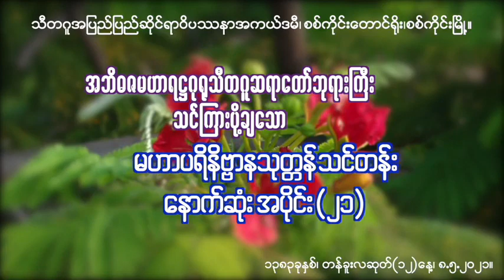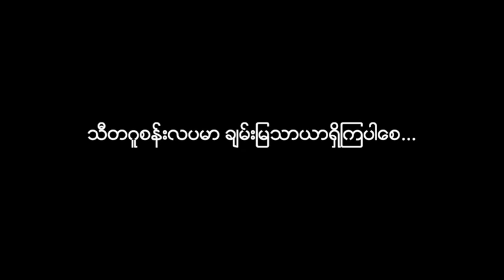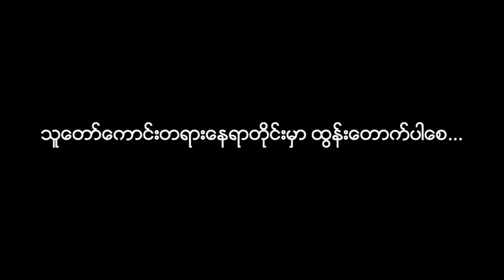မဟာ ပရိနိဗ္ဗာနသုတ္တံ အပိုင်း (၂၁) သီတဂူ ဆရာတော်ကြီး